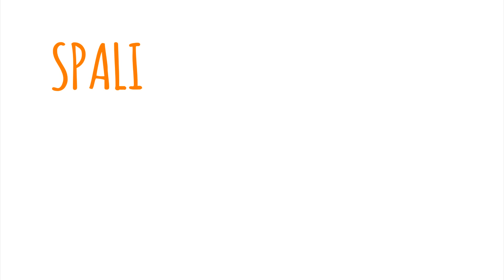Národné stretnutie mládeže P15 - Tešíme sa na ...